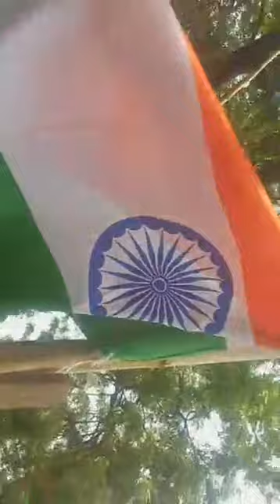gorkha movent delhi,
jai gorkha jai gorkhaland